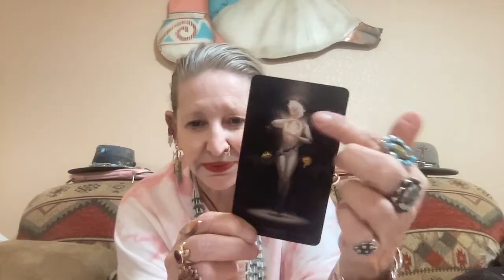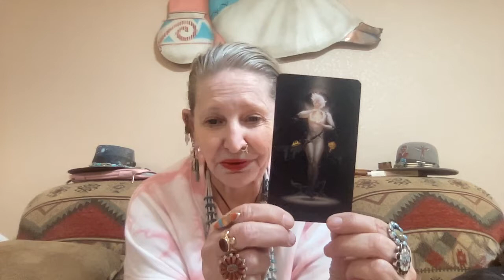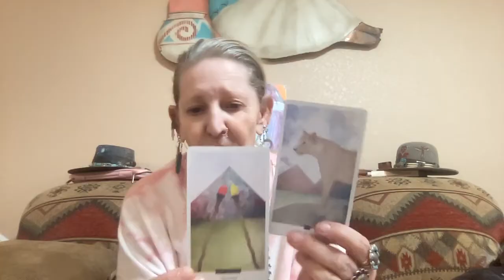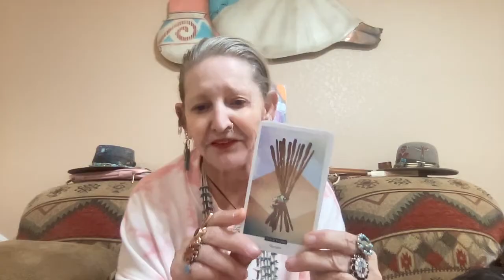Rico Charges & Senate Impeach